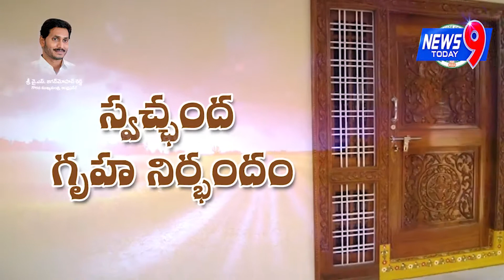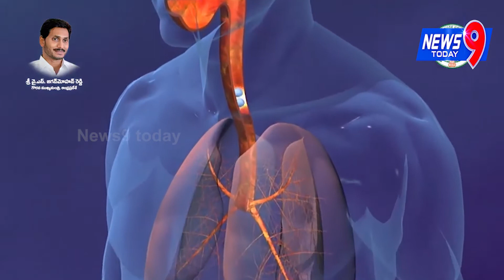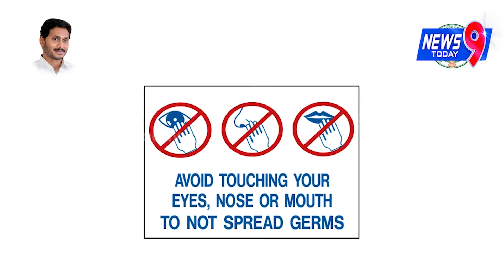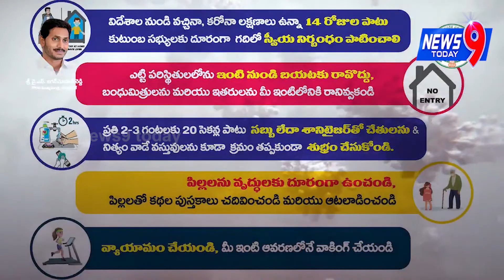COVID - 19 (Lets Stay Home--Stay Safe) || News9 today